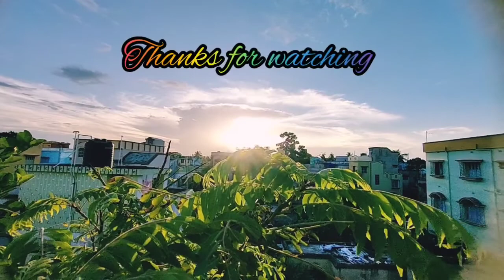আজ একটু এক্সারসাইজ করে নি||Khelte khelte hapiye geche...